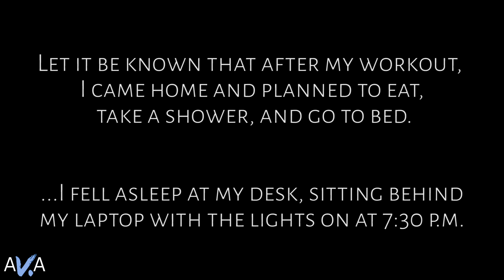The Vegan Diaries — Week 1 Recap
I hope y'all enjoyed my week one recap (I promise I won't say "and," and "like," as much next week). I'll try to keep the next few videos under 10 minutes! Also, peep my dog in the background — what a little explorer.